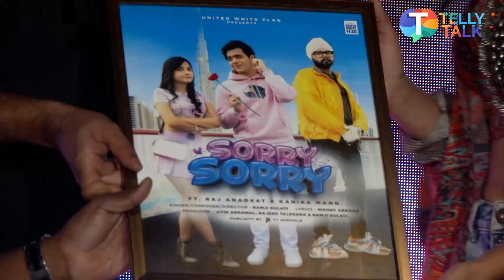Kanika Mann & Raj Anadkat on their song Sorry Sorry, shooting experience & more | Exclusive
Kanika Mann, Raj Anadkat & Ramji Gulati in an exclusive interaction with Telly Talk and talk about their upcoming song Sorry Sorry. Raj Anadkat shares his experience about his debut in a music album, his shooting experience, and more. Kanika Mann opens up on her experience while shooting with Raj and  Ramji. Watch to know more!